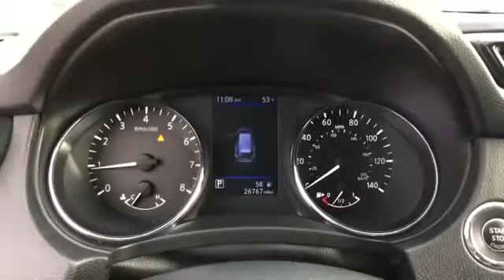Used 2019 Nissan Rogue SL Martinsburg, Charles Town, Pureceville, Woodstock, Winchester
2019 Nissan Rogue SL 5N1AT2MV4KC794723 Video

This 2019 Nissan Rogue SL 5N1AT2MV4KC794723 is full of phenomenal features such as: